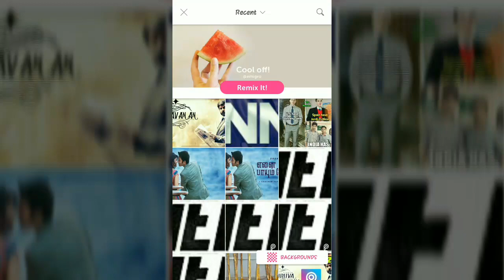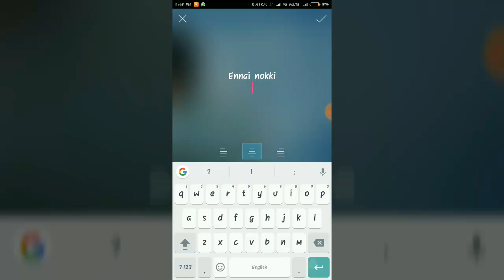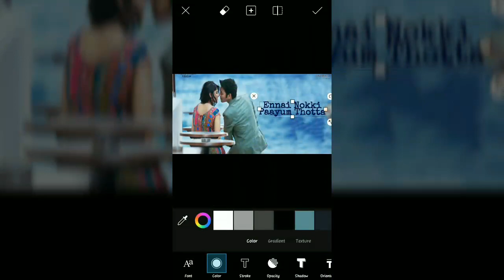Ennai nokki paayum thotta picsart Typography, EDIT YOUR NAME IN ENTP STYLE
Font and BG images

எல்லா movie typographyயும் இந்த playlist ல click பண்ணி பாத்துகொங்க miss பண்ணவங்க...thank you